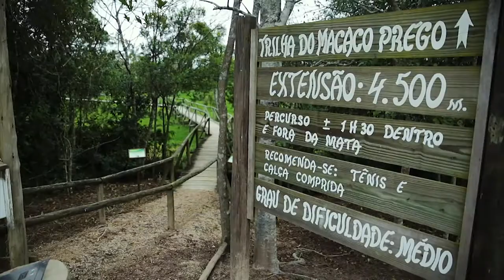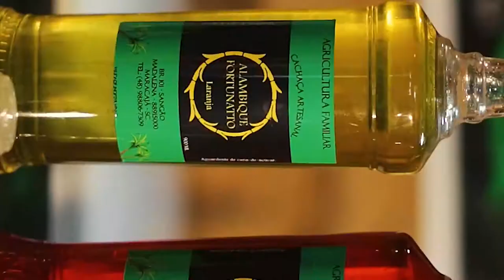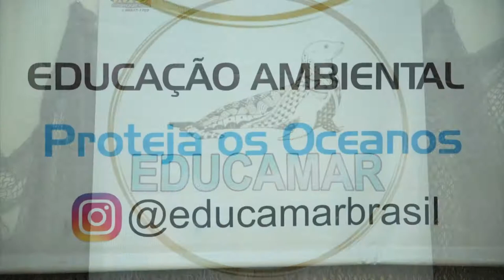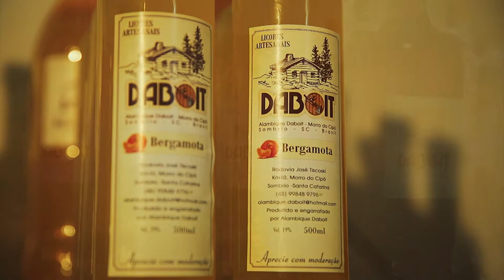PGM 7 - SC Nosso Destino é Aqui - Turismo Extremo Sul - parte 1- 29/07/21